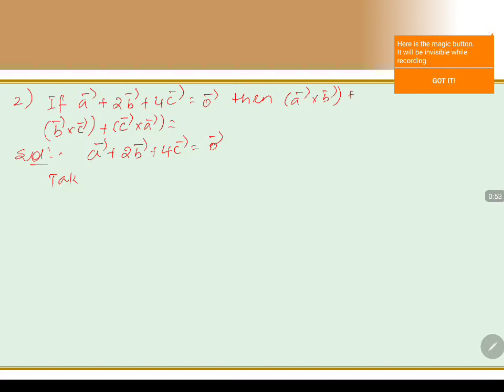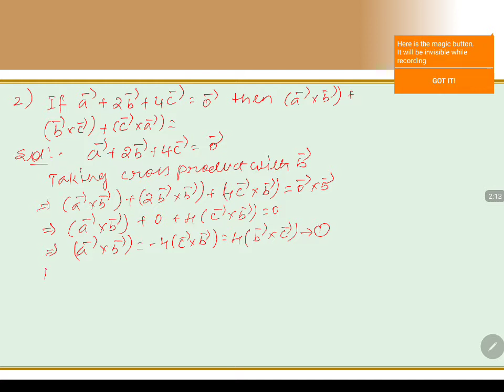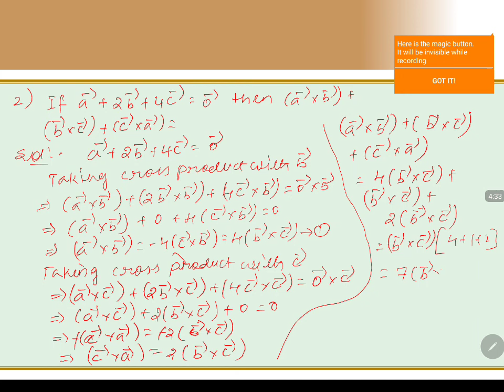PU 2 | KCET S2 | Maths | Vectors | Lecture 05 | Slide 07 | EX 2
Welcome to Concept Videos for KCET! This slide will explain Example 2 of Vectors. We are sure you will have an effective learning experience.